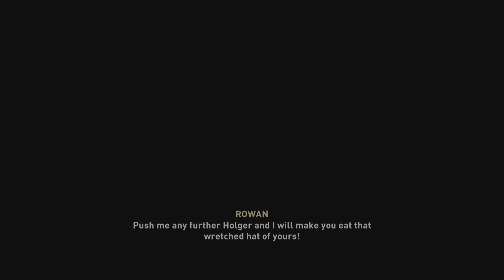Assassin's Creed Valhalla | Raventhorpe Blues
Reporting on East Anglia, Mane and Tail, and Taken for Granted missions.